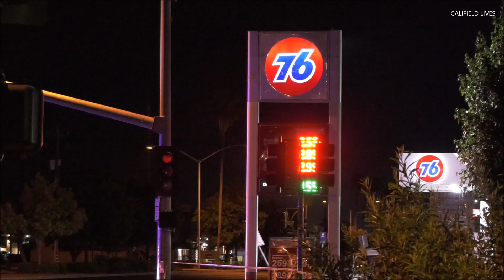Auto vs ped possibly DUI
4th and union